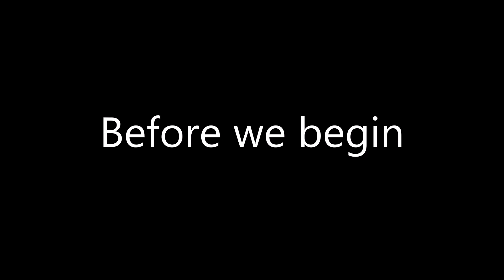Gacha OCs but better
I used fotor to convert and get the images.